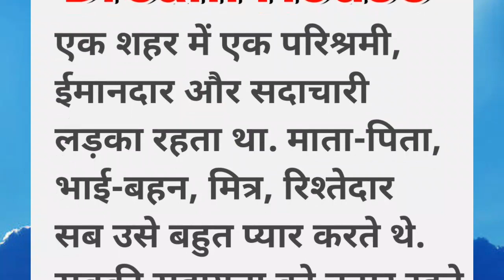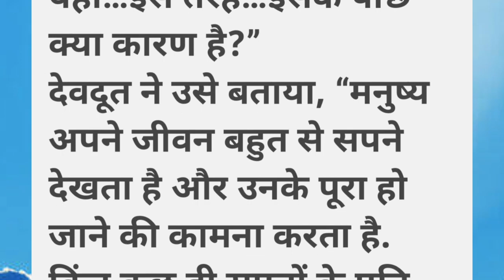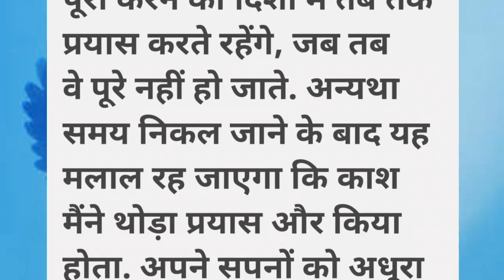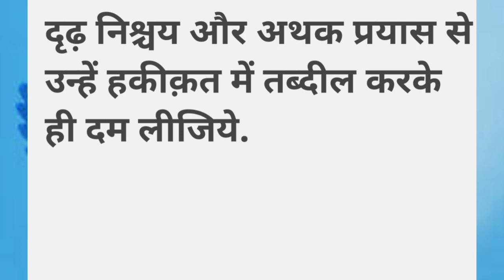सपनों का घर - एक प्रेरणादायक कहानी | हिन्दी कहानी | Lessonable story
सपनों का घर-
यह कहानी बहुत ही रोमांचक और शिक्षाप्रद कहानी है |
इस कहानी से हमें अच्छी सीख मिलते हैं |
video को अंत तक जरूर देखे |